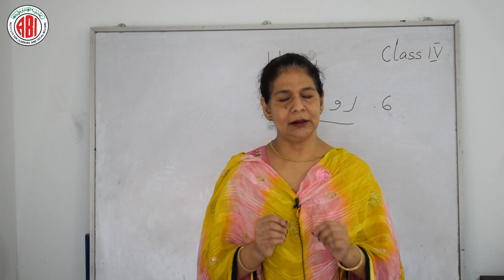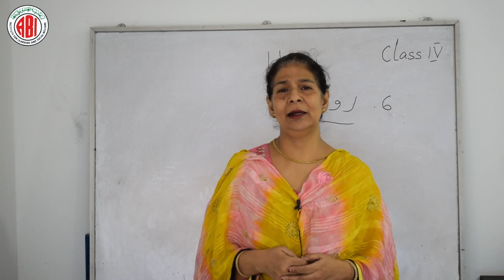4th Class_Urdu_Chapter 06_"Robot"